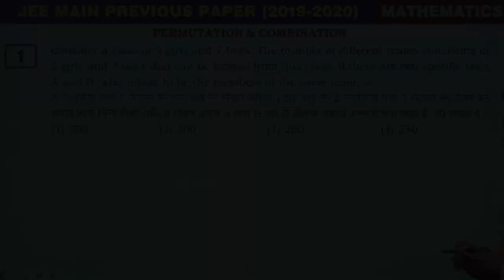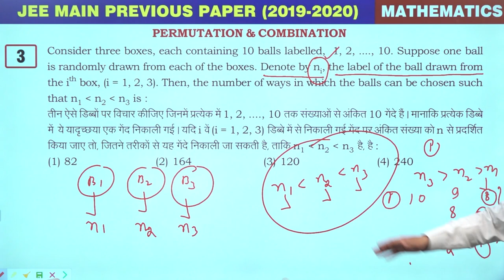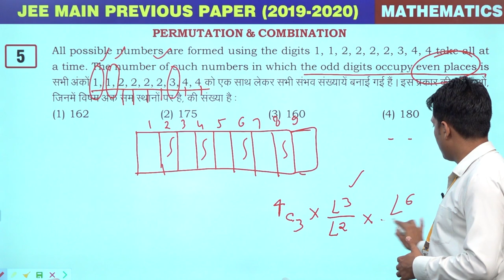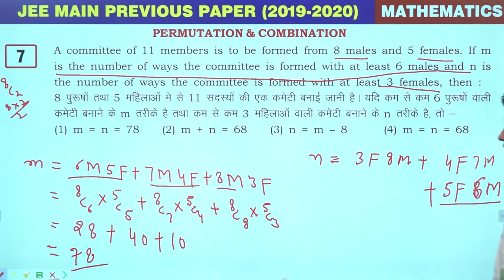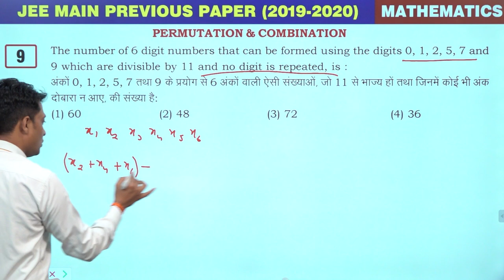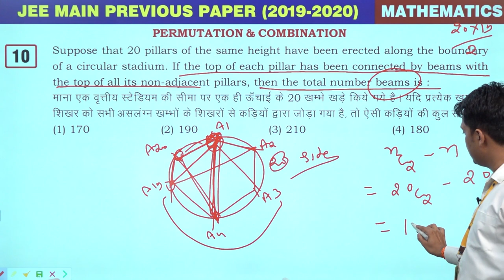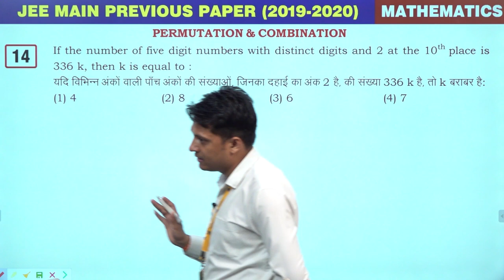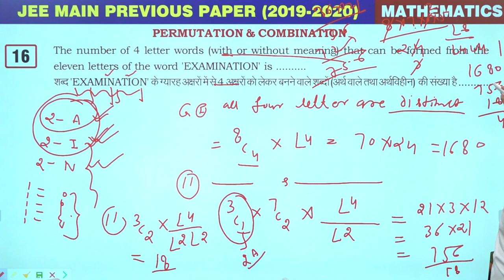05. Permutation & Combination || JEE Main Exam's Questions 2019-2020 || CLC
Topic- Permutation & Combination